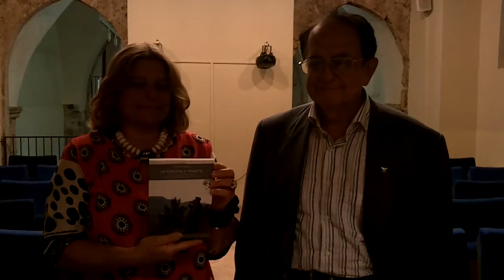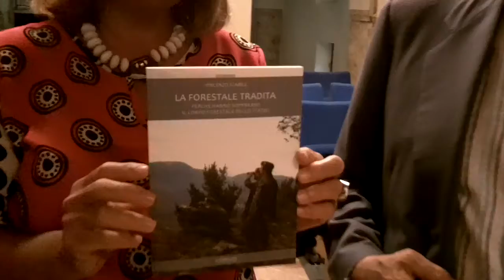Vincenzo Stabile - Giovanna Canzano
LA FORESTALE TRADITA
Perchè hanno soppresso il Corpo Forestale dello Stato
Cittaducale (Rieti)
8 luglio 2017